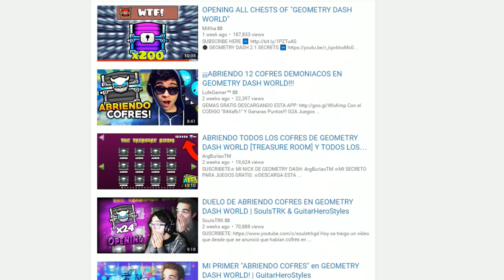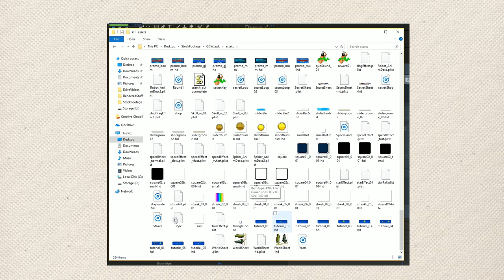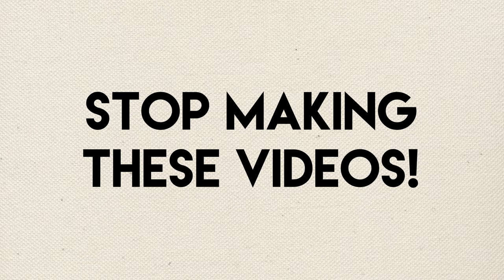Geometry Dash Chest Openings are Terrible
my hands are still blue